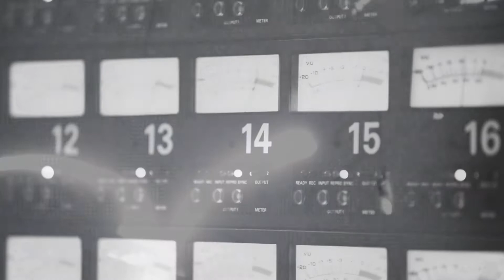New Silver Girl/ Wall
New Silver Girl in Berlin at Hansa studios